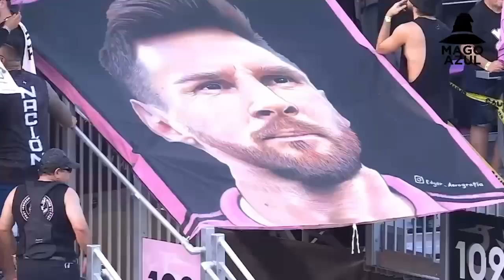PRECIOS PARA EL SALVADOR VS INTER DE MIAMI DE LEO MESSI EN EL CUSCATLÁN